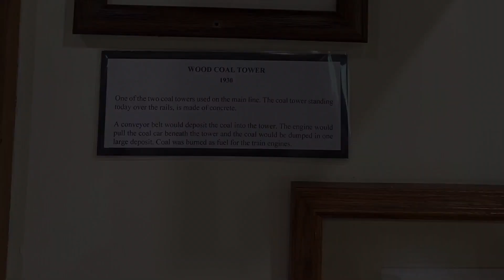New Buffalo, MI Train Museum near Lake Michigan 2022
Emmett's Rails, here! We are located in New Buffalo, MI at New Buffalo Train Museum. We visited in 2022 and thought we'd share a little of our experience. If you are ever in the area, stop in and visit along with seeing one of the Great Lakes, Lake Michigan! There are great restaurants and shops to visit in this little beach town!

Emmett's Rails is located in Northwest Indiana with a goal of seeing all 47 train lines in Indiana!